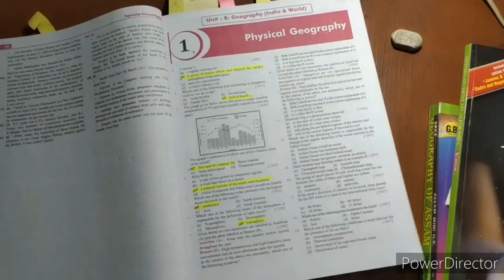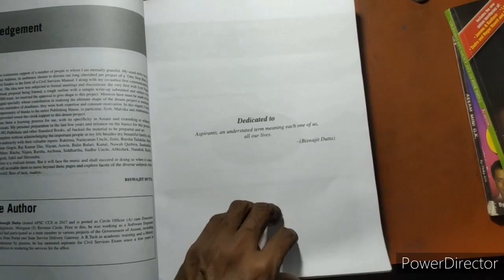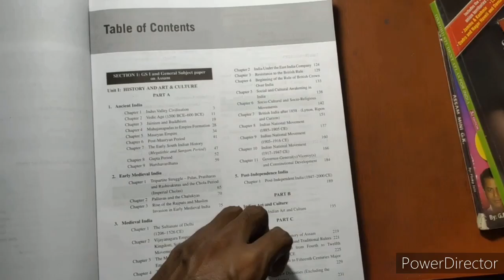Study Time || APSC Prelims 2021 || APSC Geography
Revision Geography || Assam Geography || APSC 2021